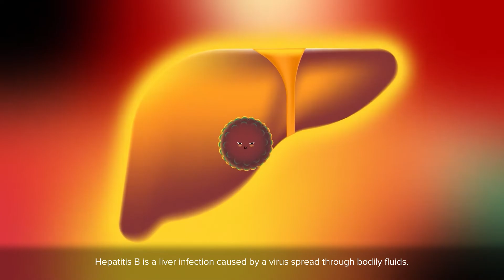Why Should You Take the Hepatitis B Vaccine?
Hepatitis B kills more people each year than AIDS-related illnesses, yet an effective vaccine exists. Ensuring every child has access to it is crucial to fighting back.